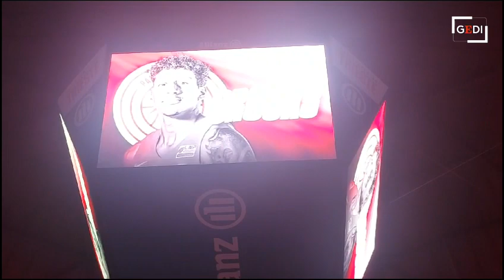Basket, grande festa al PalaTrieste per le presentazioni di giocatori e squadre biancorossi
Tripudio di entusiasmo sabato 30 settembre al PalaTrieste per la presentazione di tutte le squadre biancorosse: ne assaporiamo un assaggio in questo video di Francesco Bruni. Il nostro servizio